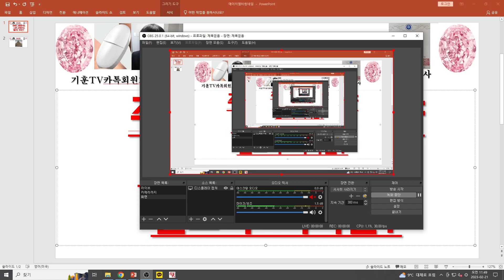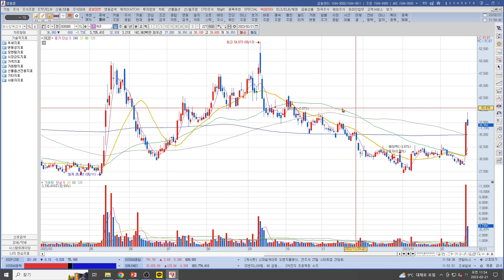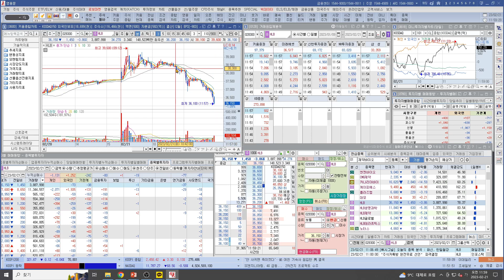[주식투자]HLB(추세냐 단발성이냐그것이 문제로다!엘스의 시각은?)